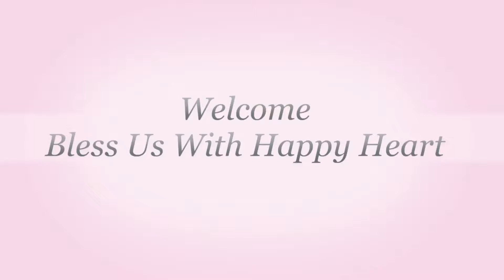mediaperformers.in | BIRTHDAY INVITATION